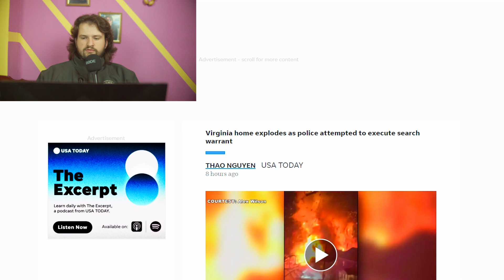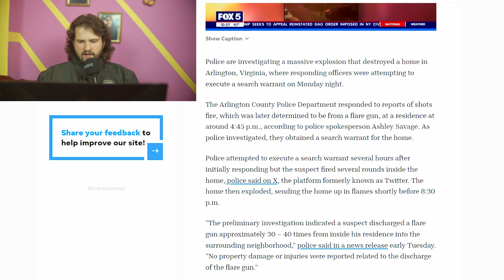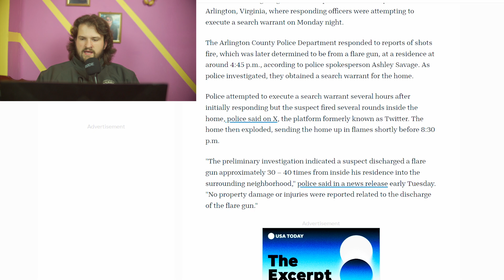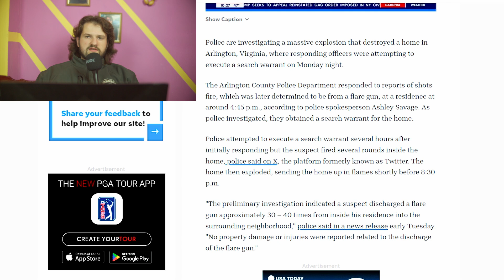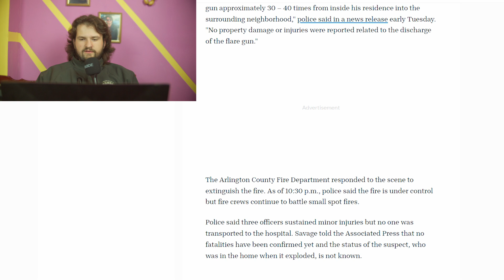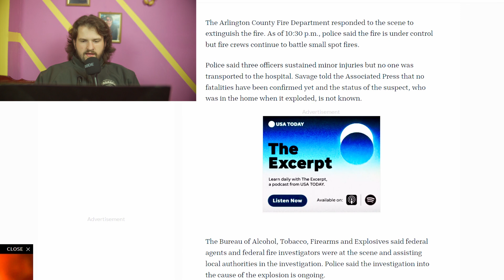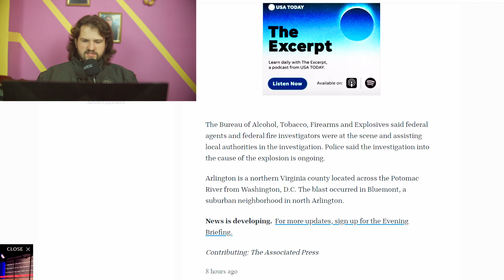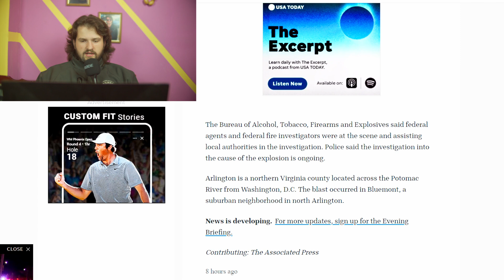A Greek Reacts To Home Exploding In Virginia!